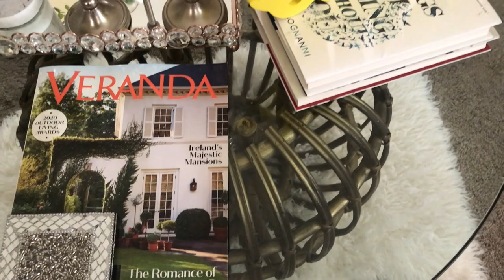SPRING! Coffee Table Decor Challenge 2020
Hello everyone! Today's video I'm participating in the Spring Coffee Table Decor Challenge 2020, hosted by Creative Glam. Enjoy!

Thank you Sharon & Sheryl for hosting this challenge. Thank you friends for watching, & commenting on the video.

Xoxo Liz